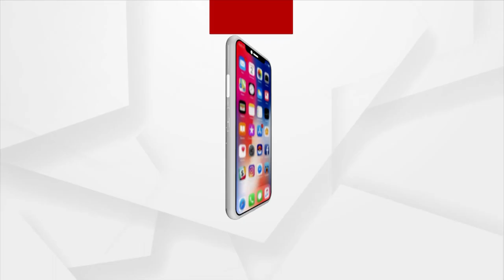Water Scarcity Amid Severe Heat Wave Condition Haunts Locals In Balangir